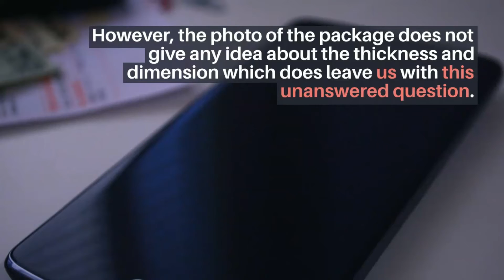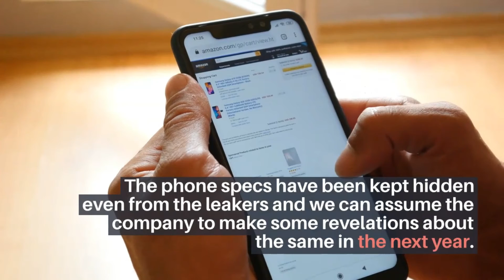Motorola to come up with a new flagship smartphone powered by Snapdragon 888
Recently, Chen Jing, general manager of Lenovo’s China mobile phone division, has posted an image on Weibo which represents the new phone that will be coming under the name of Motorola. The packaging of the new phone is for the Motorola flagship device that will be launched very soon and will be using the next-generation Snapdragon 888 chipset from Qualcomm. The phone will be the first among the list of smartphones that will come with this chipset.